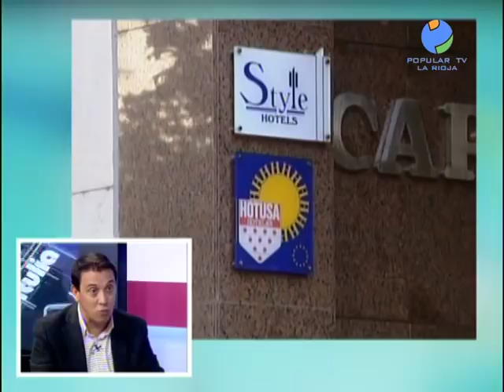Entrevista a Francis Paniego en La Tertulia